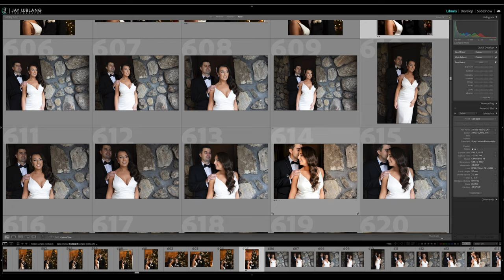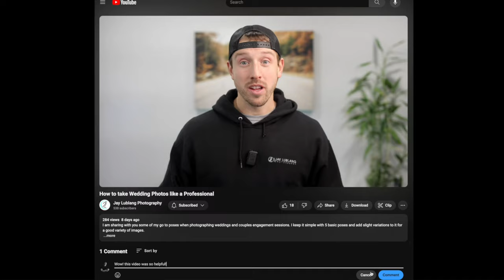Starting a New Photography Business in 2024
In this comprehensive YouTube video, I walk you through the 11 essential steps to kickstart a successful photography business in 2024. From honing your skills and defining your niche to creating a standout portfolio, leveraging social media strategies, and mastering the business side of things, this guide covers everything you need to know to thrive in the ever-evolving landscape of the photography industry. Whether you're a budding photographer or looking to take your existing business to new heights, these actionable steps will provide valuable insights and practical tips to navigate the challenges and seize opportunities in the competitive world of photography entrepreneurship. Don't miss out on the key ingredients for success in 2024 and beyond!

Camera I Use:
Canon R5
Canon R6

Lenes I Use:
Canon RF 28-70 f/2
Canon RF 15-35 f/2.8
Canon RF 100-500 f/ 4.5-7.1
Canon EF 70-200 f/2.8
Sigma Art 35 f/1.4
Sigma Art 50 f/1.4
Sigma Art 85 f1.4
Canon ef to rf adapter

Flashes I Use
Godox V860 (Canon)
Godox AD200
Godox 600 TTL

Equipment I use YouTube recording:
Canon R6
Light - Amaran 100x
Softbox - Godox 32” Umbrella Octagon Softbox
Audio - DJI Mic
Lav Mic

Misc Equipment:
Drone - DJI Air 2S
Gimbal - DJI Ronin S
Gimbal - DJI Ronin s3 (Newer version)
Travel Backpack Camera bag
Shoulder Camera Bag
Rolling Bag